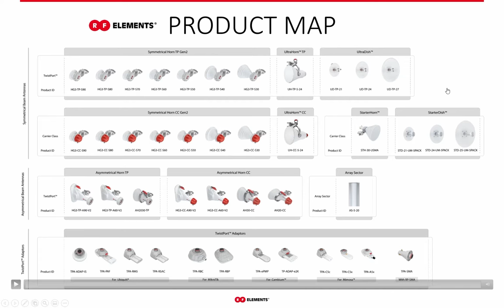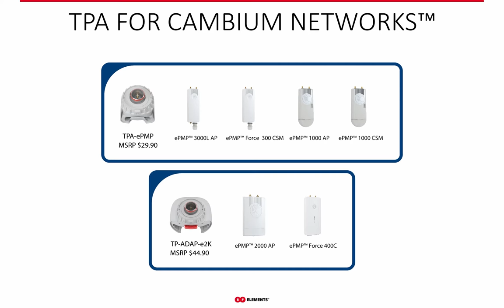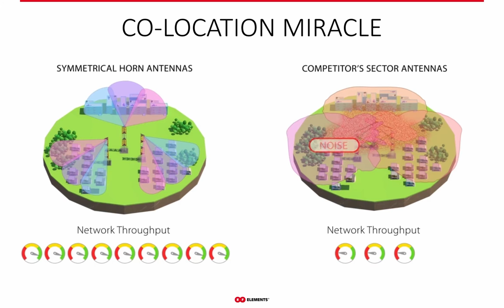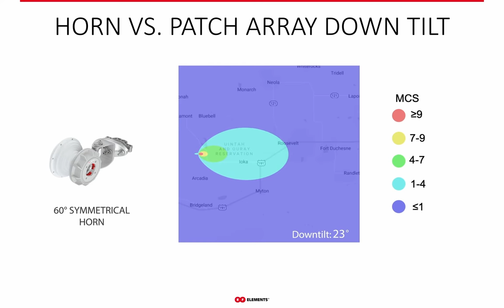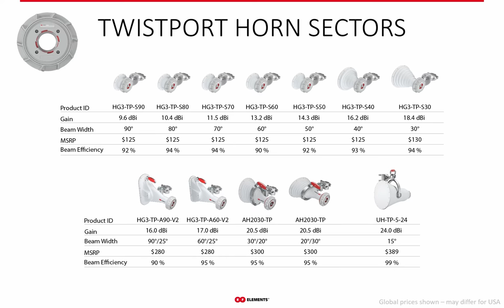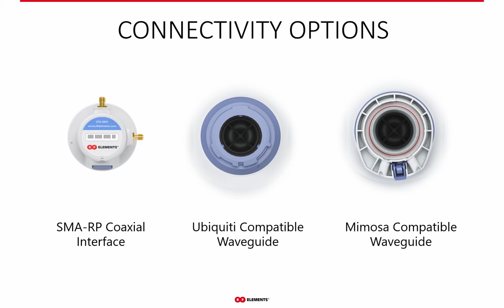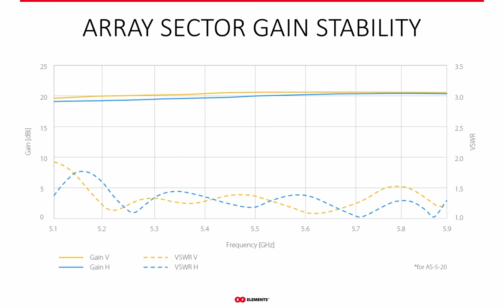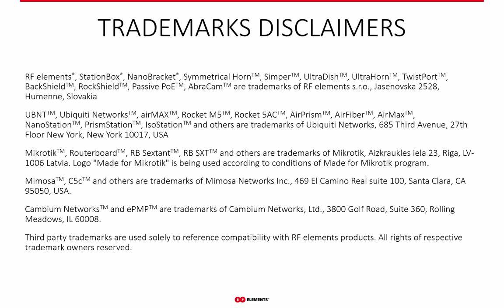RF elements Product Overview, June 2021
In April 2021 we released new products: StarterAntennas and updated AsymmetricalHorns & UltraDish antennas. Check this recording of updated Product overview that is more compact and talks about all the new products as well

RF elements technology revolutionized unlicensed 5 GHz networks in 2014 and continues to do so to this day wherever high-speed and quality wireless connection is needed! Our Horn sector antennas solve the no.1 problem of unlicensed WISP networks - RF NOISE.

Caused by endless amount of devices deployed in the 5 GHz networks, the side lobes of antennas are the main cause for the huge amount of noise everyone has to deal with, or... let their business go in the worst case (but by no means uncommon).

RF elements horns do not have any side lobes, therefore they protect the AP radios from receiving and transmitting interference. Less noise means lower noise floor, higher signal to noise ratio (SNR), higher throughput, and happy customers at the end of the day.

Frequency stability of horn sector performance is another very important factor contributing to the overall performance and end user satisfaction. The radiation pattern of a Horn antenna sector is very high, and felt especially by the customers at the edge of a sector - when you change a channel, the signal strength remains the same. With it, also the customer experience.

RF elements products range 5 GHz Horn sector antennas, point to point antennas, CPE antennas, accessories, and integration platforms for IoT applications. More in the webinar!

0:00 Intro
1:45 TwistPort connector
4:03 TwistPort adaptors
7:03 TwistPort adaptors for Ubiquiti radios
8:09 TwistPort adaptors for CambiumNetworks radios
8:48 TwistPort adaptors for Mimosa radios
9:17 TwistPort adaptors for Mikrotik radios
10:56 Horn antenna technology
24:15 Innovative mount - UBR
27:34 Radio connectivity options - TwistPort & Carrier Class
28:49 Horn accessories - Twin Horn Bracket
30:27 UltraDish antennas
34:55 Starter antennas
36:07 StarterHorn 30 USMA
38:09 StarterDish antennas
40:29 Patch array sector
42:31 Integration platforms - StationBox ALU Mini, StationBox ALU
45:00 Outro